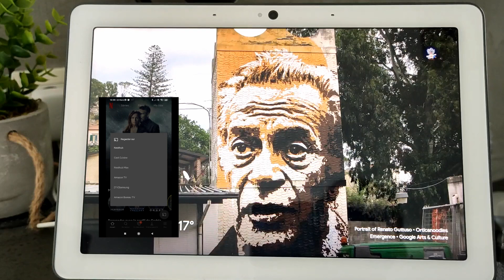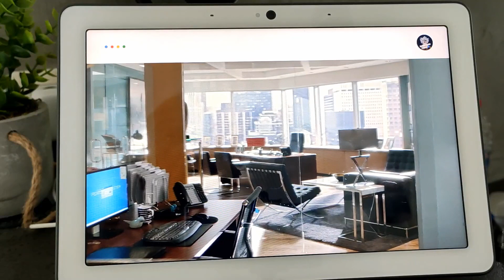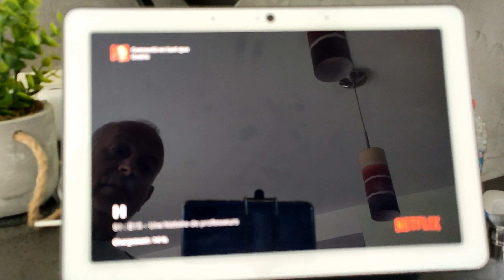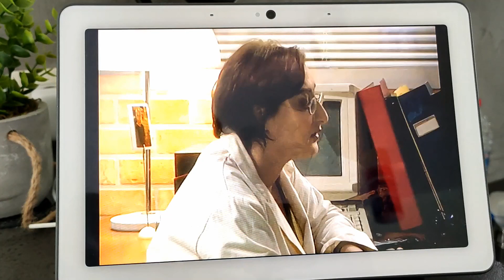Netflix sur Nest Hub et Nest hub Max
Netflix est désormais disponible en fonction Cast sur les Nest Hub et Nest Hub Max.
Mais aussi en lecture et contrôle direct sur les écrans intelligents de Google.
Hey Google mets Netflix sur Nest Hub Max !
Si ce n'est pas déjà fait penser à associer votre compte Netflix dans l'onget Services Vidéos de Google Assistant .
- pour tout savoir les Google Assistant et les produits Google Nest